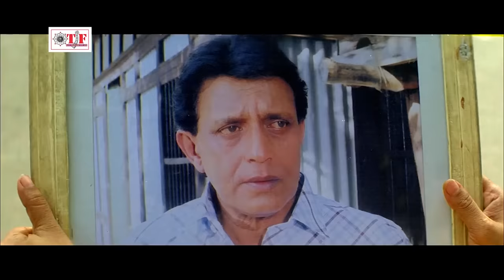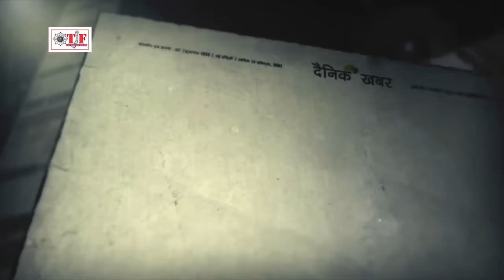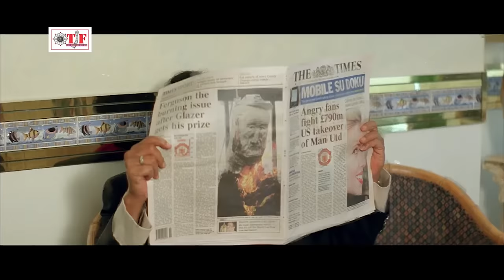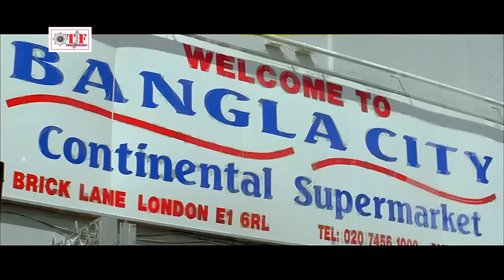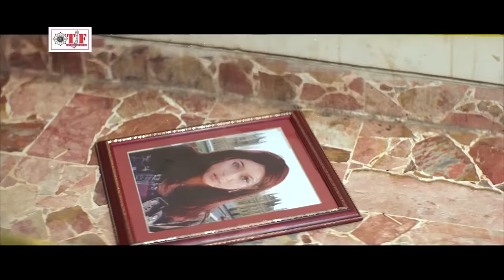शमशेर | Dinesh Lal Yadav "Nirahuaa" Pawan Singh Mithun Chakraborty | Bhojpuri New Movie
Movie : Shamshera

Artist : Mithun Chakraborty,  Firdos, Sabnam, Maushmi

Dialogue & Executive Producer : Vijay yadav

Lyrics : Sunil Jha